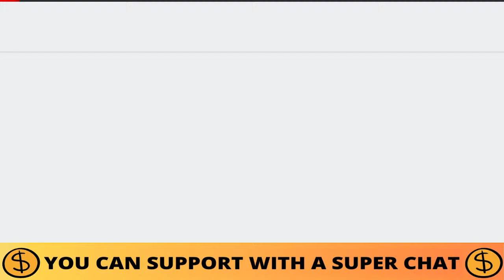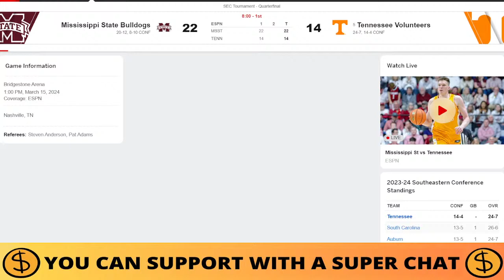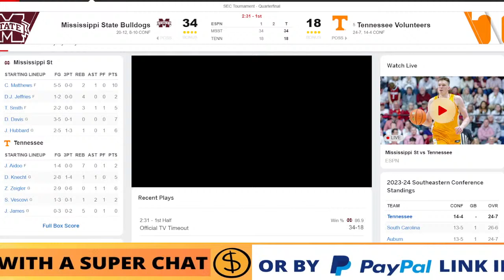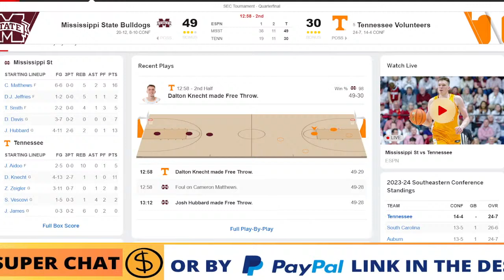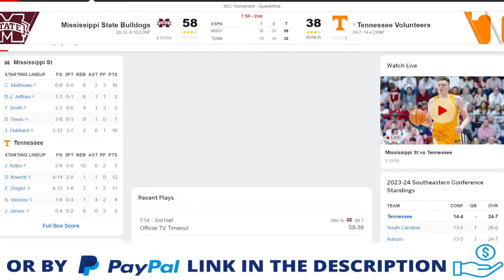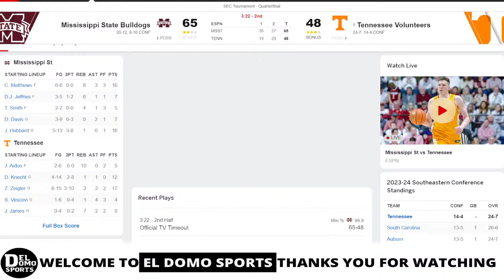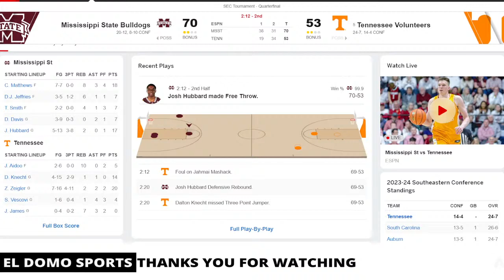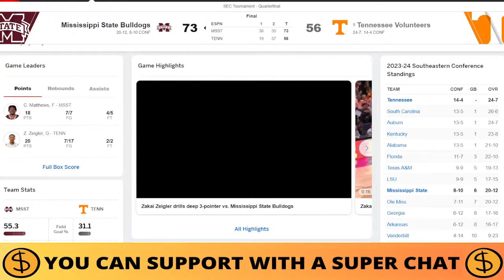MISSISSIPPI STATE VS TENNESSEE LIVE - NCAAM Basketball MAR 15, 2024 - SEC Tournament - Quarterfinal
MISSISSIPPI STATE VS TENNESSEE LIVE - NCAAM Basketball Game Score MAR 15, 2024 - SEC Tournament - Quarterfinal
🎙 COLLEGE LIVE RADIO.
📺 REPLAY.

tennessee volunteers

ncaam sec tournament - quarterfinal Games
2024 ncaam sec tournament - quarterfinal
2024 ncaam sec tournament - quarterfinal Game
2024 ncaam sec tournament - quarterfinal Full Game
2024 ncaam sec tournament - quarterfinal Live Stream